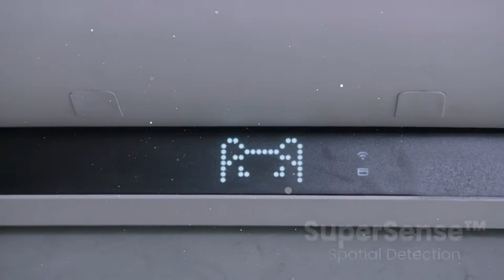POPUR : THE SCOOPLESS SELF-CLEANING CAT LITTER BOX | Kickstarter | Gizmo-Hub.com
Introducing the world’s first two-box littering robot with an expandable ecosystem for litter cleaning, waste management, health tracking, behavior monitor, and more. Popur is the new standard in litter disposal technology, offering both you and your cats an ever-refreshing experience, beyond any alternatives.